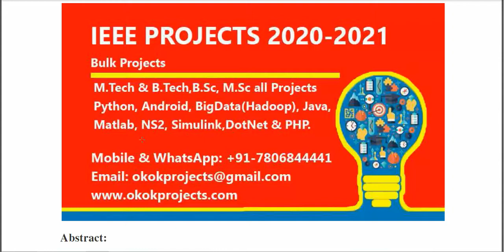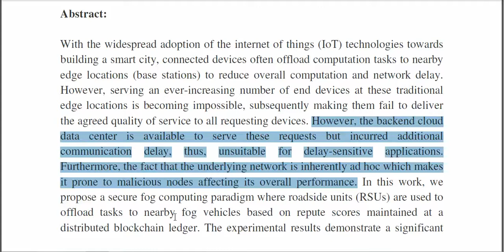Blockchain Based Reputation Management for Task Offloading in Micro Level Vehicular Fog Network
From Our Title List the Cost will be,
Python=4000/-
Java Project=2000/-
Support Including Packages
 * Complete Source Code
 * Complete Documentation
 * Complete Presentation Slides
 * Flow Diagram
 * Database File
 * Screenshots
 * Execution Procedure
 * Readme File
 * Video Tutorials
 * Supporting Softwares
Support Specialization
 * 24/7 Support
 * Ticketing System
 * Voice Conference
 * Video On Demand
 * Remote Connectivity
 * Document Customization
 * Live Chat Support